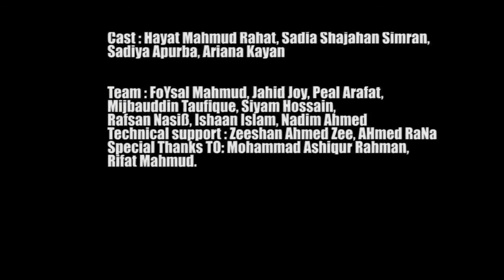A True Story ভালোবাসা কি? | বাংলা নাটক 2022 | Bonolota Natok l ভালোবাসা সবার এরকমই হওয়া উচিত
A True Story ভালোবাসা কি? | বাংলা নাটক 2022 | Bonolota Natok ll ভালোবাসা সবার এরকমই হওয়া উচিত
Bangla New Natok 2017 - Bonolota - Bangla Short Film

Atlast we upload the very most awaited drama - Bonolota
In Sha Allah it will be the best bangla natok you have ever seen.

Script. Editor. Director:
Hayat Mahmud Rahat
Cast:
Hayat Mahmud | Sadiya Apurba | Sadia Shajahan Simran | Ariana Kayan
Production Manager:
Sumon Rahman
Chief Ast. Director:
Farhan Sħaħriär Chowdhury
Dop/Cinematographer:
Mohammad Sakib Al Islam
Producers:
Hayat Mahmud
Ananno Rayhan | Akhtar Hossain | Arafat Reza
Ast. Directors:
Towhidul Islam Fahim Ariyan Sheikh Farid
Song: Icche kore by MenOn Khan
Technical Support:
Zeeshan Ahmed Zee AHmed RaNa
Team Work: Nadim Ahmed FoYsal Mahmud Jahid Joy Peal Arafat Ishaan Naim Rafsan Nasiß Siyam Hossain রায় হান Ishaan Naim Mijbauddin Taufique
Special Thanks To : Mohammad Ashiqur Rahman Rifat Mahmud

WE CARE ABOUT OUR QUALITY NOT QUANTITY ❤
New bangla natok 2017..short film-bonolota..
Music in this video
Song
Aria
Artist
R. Armando Morabito
Album
Days of Tomorrow (Deluxe Edition)
CD Baby (on behalf of Mg Music Int'l); Polaris Hub AB, PEDL, and 7 Music Rights Societies
Song
Memories Of You MP3.mp3-4360
Artist
Christian Thomas Baczyk
Album
Content ID
Adrev for Rights Holder; Adrev Publishing, PEDL, UMPG Publishing, UMPI, and 5 Music Rights Societies
Song
Mooncatcher - Mattia Cupelli-13911
Artist
Mattia Cupelli
Album
Mattia Cupelli
Adrev for a 3rd Party (on behalf of Mattia Cupelli (Mattia Cupelli)); Adrev Publishing, BMI - Broadcast Music Inc., and 5 Music Rights Societies
Song
Call For Freedom-4360
Artist
Christian Thomas Baczyk
Album
Content ID
Adrev for Rights Holder; Adrev Publishing, UMPG Publishing, UMPI, and 4 Music Rights Societies
Song
La Boîte à Musique
Artist
Rhian Sheehan
Album
Recollections, Vol. 1
AWAL Digital Limited (Kobalt) (on behalf of Rhian Sheehan); Adrev Publishing, Polaris Hub AB, and 7 Music Rights Societies
Song
A Thimble Full of Sorrow
Artist
Rhian Sheehan
Album
Recollections, Vol. 1
AWAL Digital Limited (Kobalt) (on behalf of Rhian Sheehan); Polaris Hub AB, Adrev Publishing, and 4 Music Rights Societies
Song
Lumina
Artist
BrunuhVille
Album
Aurora
CD Baby; CD Baby Sync Publishing, ASCAP, and 9 Music Rights Societies
Song
Who Watches the Heroes (No Choir Mix)-15297
Artist
Really Slow Motion & Giant Apes
Album
Dimension One
Adrev for a 3rd Party (on behalf of Really Slow Motion (Really Slow Motion)); PEDL, Adrev Publishing, Polaris Hub AB, and 7 Music Rights Societies
Song
Deadwood - Really Slow Motion
Artist
Really Slow Motion Music
Album
The Tesla Project
Adrev for a 3rd Party (on behalf of Really Slow Motion); UNIAO BRASILEIRA DE EDITORAS DE MUSICA - UBEM, PEDL, LatinAutor - Warner Chappell, Polaris Hub AB, Adrev Publishing, LatinAutorPerf, and 14 Music Rights Societies

all bangla natok,
bangla new natok,
bangla natok 2021 - youtube,

bangla new song 2020 mp3,
bangla song download,
new songs 2021,
youtube bangla song,
bangla gaan,
samz vai all song,

all bangla news paper,
bd news 24 bangla,
kolkata bangla newspaper,
bd news live,
bangla newspaper yesterday,
indian bangla newspaper,